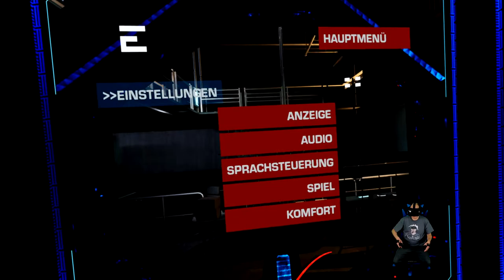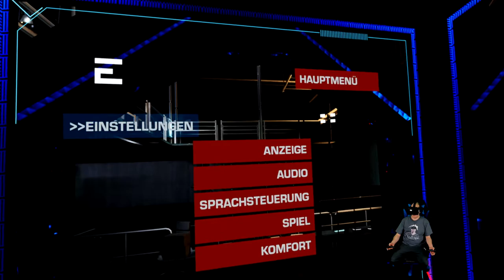Espire 1 VR Operative - Wie gut spielt sich Espire 1 im Sitzen? Deutsch / Gameplay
Amazon Shopseite:

▌Social Media ▌